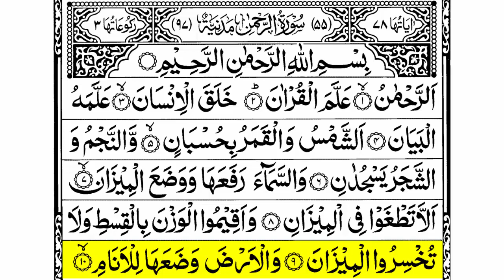surah rahman | surah rahman beautiful voice | surah rahman with Urdu translation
surah rahman

ary qtv surah rahman
ahmed al ajmi surah rahman
asad attari surah rahman
al surah rahman
surah rahman cure diseases
surah rahman calming
surah rahman crying
surah rahman crying voice
cartoon surah rahman

surah rahman er fojilot
surah rahman emotional crying
surah rahman explanation